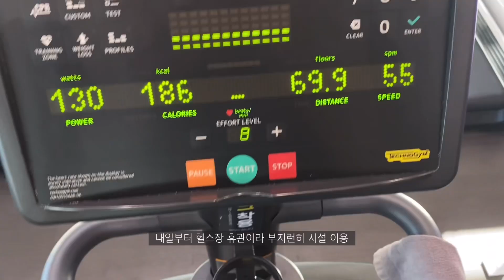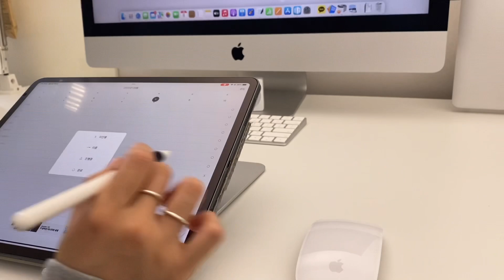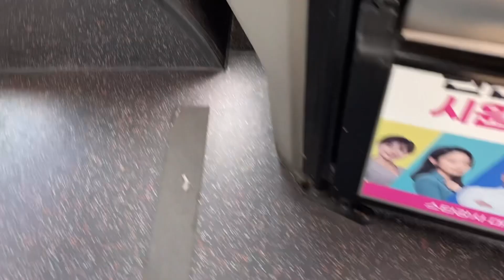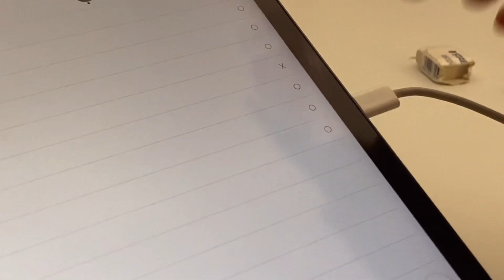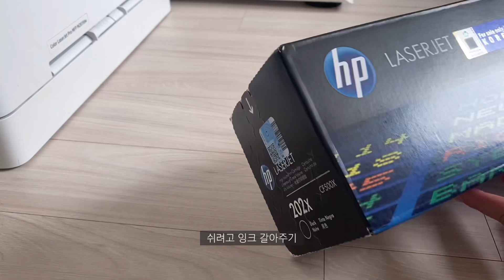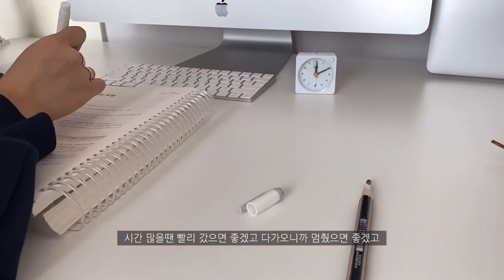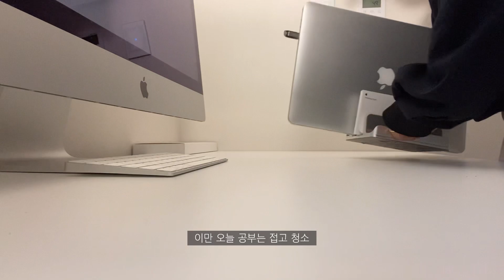study vlog | 피곤함에 찌들어 보낸 연휴 | 시디즈 t60 | 6am productive days